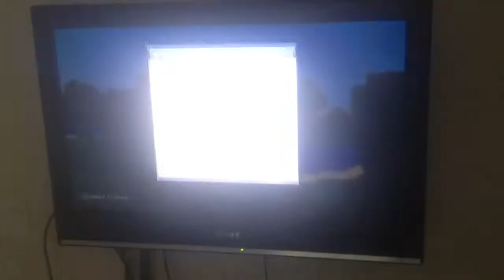Xp sniper 1996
Minecraft crazyness